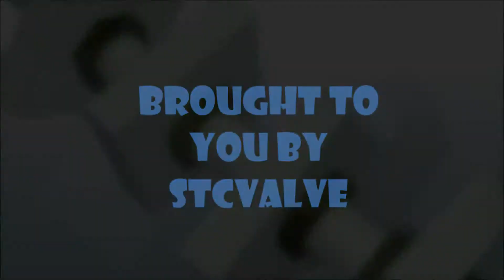Maintenance and Operation of Air Actuated Ball Valves Part 2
This is Part 2 of the Maintenance and Operation of Air Actuated Ball Valves Series. Part 2 shows how to remove a solenoid valve for a change or replacement.

This procedure is quite easy, just remove the 2 mounting screws from the valve and take it off. Then replace it with new one and put the screws back on.